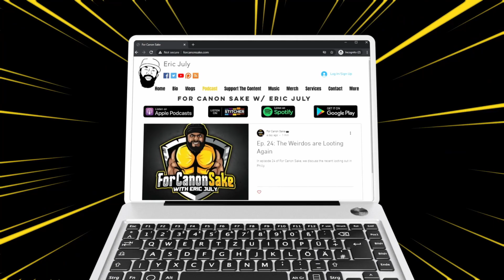Why does American Animation currently suck?